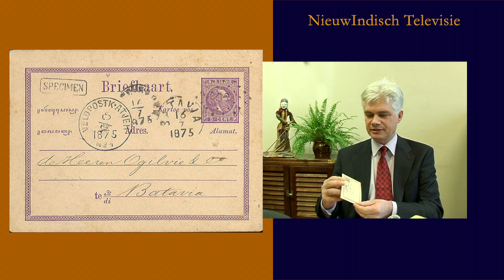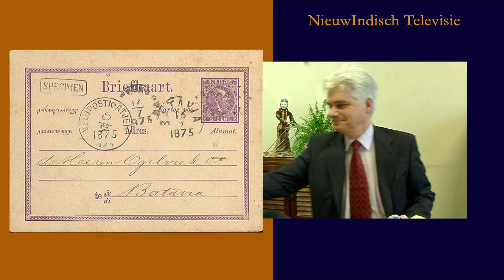Echte Indo's houden van verhalen over Atjeh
Peter Storm van Leeuwen vertelt over Atjeh.